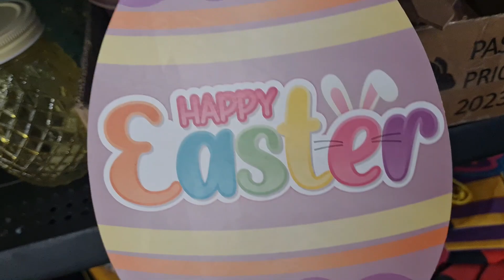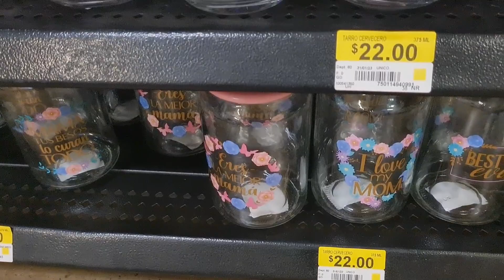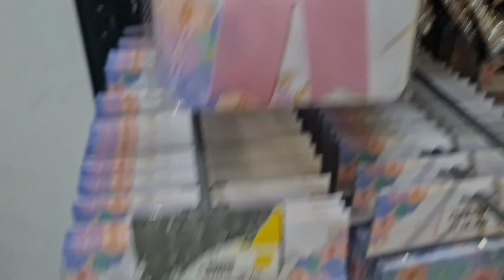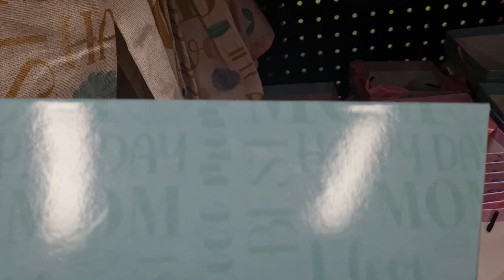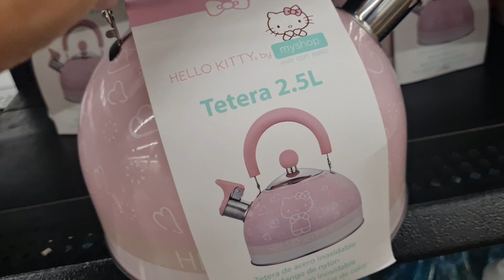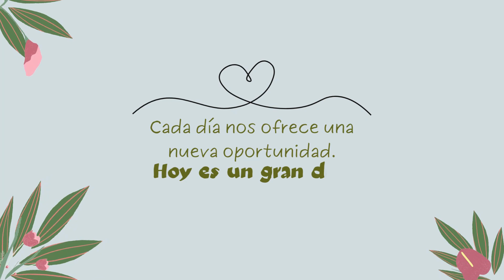NOVEDADES EN PRICHOS & WALMART 🌷 COLECCIÓN DÍA DE LAS MADRES & HELLO KITTY 😍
"La fortuna sólo favorece a los valientes"
                                                                Virgilio